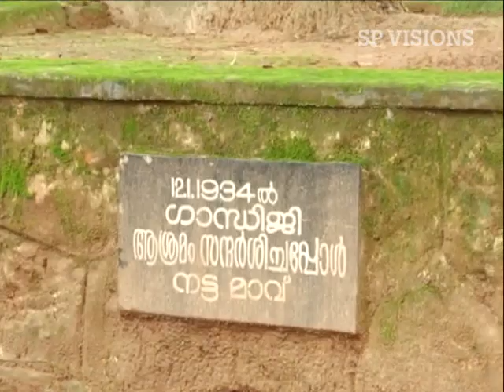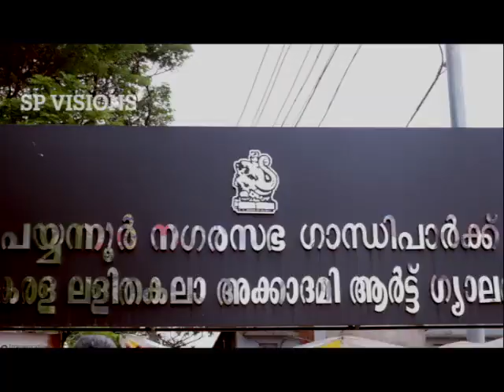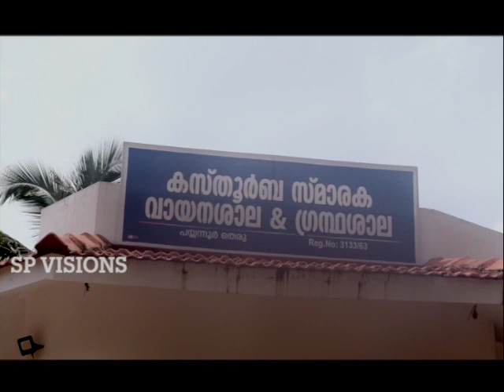മഹാത്മജി പയ്യന്നൂരിൽ |Suresh Poduval Speaks | SP VISIONS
രാഷ്ട്രപിതാവ് മഹാത്മാഗാന്ധിയും കേരളത്തിലെ പയ്യന്നൂർ എന്ന പ്രദേശവുമായുള്ള ബന്ധം.ഗാന്ധിജി പയ്യന്നൂരിൽ നടത്തിയ സന്ദർശനത്തിന്റെ ഇന്നും ജീവിക്കുന്ന ഓർമ്മകൾ..